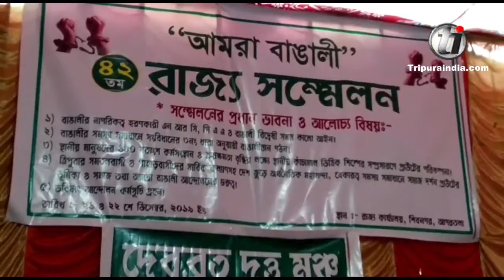Amra Bengali holds 42nd state conference at Agartala on December 22